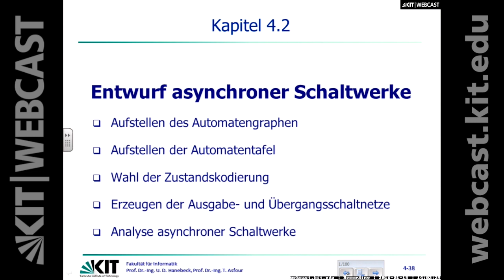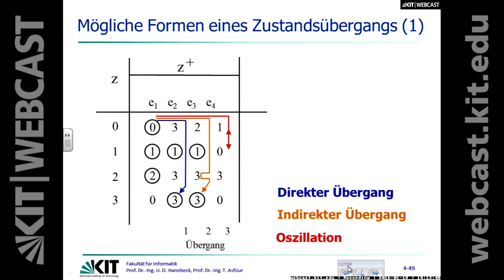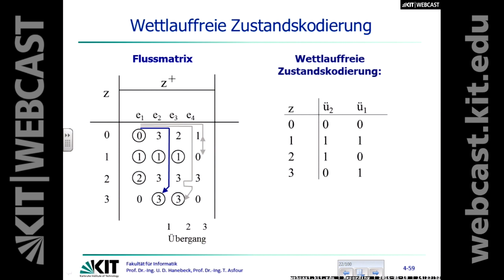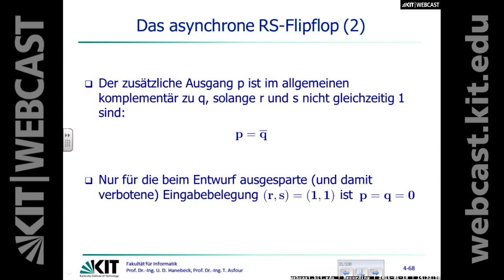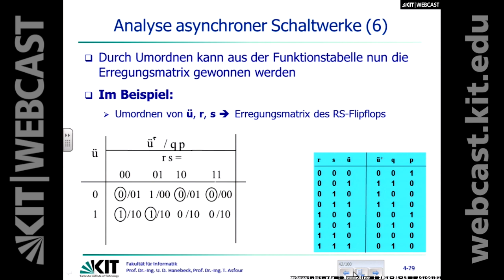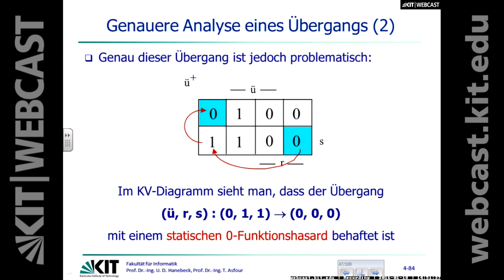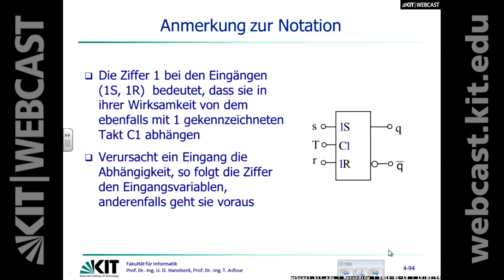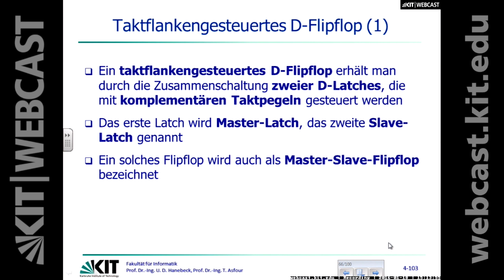18: Entwurf asynchroner Schaltwerke, Aufstellen des Automatengraphen, Aufstellen der Automatentafel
0:00:00 Starten
0:00:10 Kapitel 4.2 Entwurf asynchroner Schaltwerke
0:00:35 Einleitung
0:00:44 Beispiel: Einfacher Speicher
0:01:44 Kapitel 4.2.1 Aufstellen des Automatengraphen
0:01:51 Vorgehensweise
0:02:17 Automatengraph des einfachen Speichers
0:04:25 Funktionsweise
0:05:17 Kapitel 4.2.2 Aufstellen der Automatentafel
0:05:28 Übertragen des Automatengraphen in die Automatentafel
0:06:54 Stabilitätskriterium
0:08:07 Beispiel: Flussmatrix des einfachen Speichers
0:08:45 Mögliche Formen eines Zustandsübergangs (1)
0:10:44 Mögliche Formen eines Zusatndsübergangs (2)
0:11:18 Kapitel 4.2.3 Wahl der Zustandskodierung
0:11:37 Binäre Zustandskodierung
0:12:54 Anzahl der Zustandsvariablen
0:14:03 Wahl geeigneter Zusatndskodierung
0:15:08 Übergang 1
0:16:39 Mögliche Fälle eines Wettlaufs (1)
0:17:37 Mögliche Fälle eines Wettlaufs (2)
0:18:53 Kritischer Wettlauf
0:19:36 Wettlauffreie Zustandskodierung
0:20:48 Anmerkungen
0:21:17 Beispiel: Einfachen Speicher
0:22:02 Kapitel 4.2.4 Erzeugen der Ausgabe- und Übergangsschaltnetze
0:22:15 Erregungsmatrix
0:23:17 Ausgabe- und Übergangsschaltnetze (1)
0:24:47 Ausgabe- und Übergangsschaltnetze (2)
0:26:22 Schaltbild des Speichers
0:27:41 Das asynchrone RS-Flipflop (1)
0:29:08 Das asynchrone RS-Flipflop (2)
0:29:44 Probleme asynchroner Schaltwerke (1)
0:30:26 Probleme asynchroner Schaltwerke (2)
0:31:07 Probleme asynchroner Schaltwerke (3)
0:31:36 Kapitel 4.2.5 Analyse asynchroner Schaltwerke
0:31:47 Einleitung
0:31:57 Analyse asynchroner Schaltwerke (1)
0:33:40 Analyse asynchroner Schaltwerke (2)
0:34:41 Analyse asynchroner Schaltwerke (3)
0:35:10 Analyse asynchroner Schaltwerke (4)
0:37:19 Analyse asynchroner Schaltwerke (5)
0:40:05 Analyse asynchroner Schaltwerke (6)
0:41:35 Analyse asynchroner Schaltwerke (7)
0:42:44 Analyse asynchroner Schaltwerke (8)
0:43:40 Analyse asynchroner Schaltwerke (9)
0:44:01 Genauere Analyse eines Übergangs (1)
0:46:15 Genauere Analyse eines Übergangs (2)
0:48:18 Verhalten des Flipflops bei Auftreten des Hasardfehlers (1)
0:54:06 Verhalten des Flipflops bei Auftreten des Hasardfehlers (2)
0:55:35 Verhalten des Flipflops bei Auftreten des Hasardfehlers (3)
0:56:14 Kapitel 4.3 Flipflops als Zustandsspeicher
0:56:48 Einleitung
0:57:46 Kapitel 4.3.1 RS-Flipflop
0:57:56 Asynchrones RS-Flipflop
0:58:35 Verhalten des RS-Flipflops
0:58:45 Pegelgesteuertes RS-Latch
0:59:39 Anmerkung zur Notation
1:00:37 Ansteuertabelle (RS-Flipflop) (1)
1:01:09 Herleitung der Ansteuertabelle
1:02:59 Ansteuertabelle (RS-Flipflop) (2)
1:03:49 Kapitel 4.3.2 D-Flipflop
1:04:00 D-Latch (1)
1:05:57 D-Latch (2)
1:07:01 Ansteuertabelle des D-Latch
1:07:48 Pegelgesteuertes synchrones D-Flipflop
1:09:07 Taktflankengesteuertes D-Flipflop (1)
1:10:23 Taktflankengesteuertes D-Flipflop (2)

Dozent: Dipl.-Inform. Ömer Terlemez | Karlsruher Institut für Technologie, Institut für Anthropomatik und Robotik